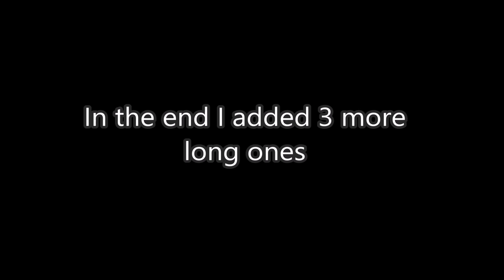DIY Bamboo Wind Chime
This is how I made Bamboo Wind Chimes, its a Ez Howto make anyone can do ,
Please help me to publish this video! Share it on Facebook, Twitter,Reddit,Google+ and Blogs and Co. if you like it!